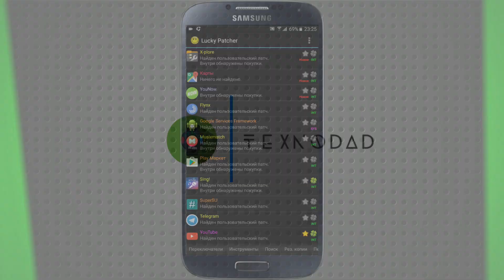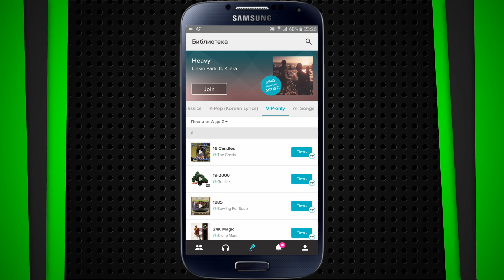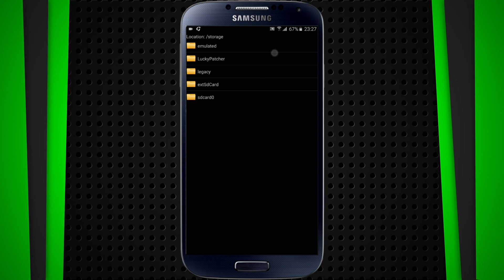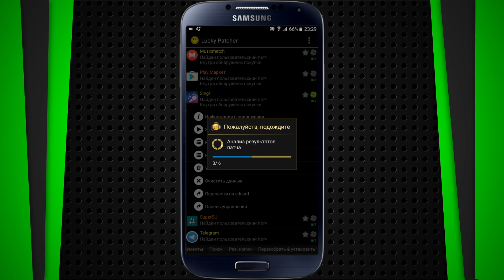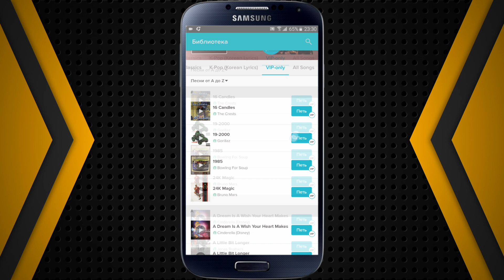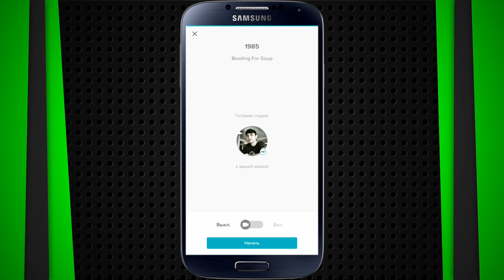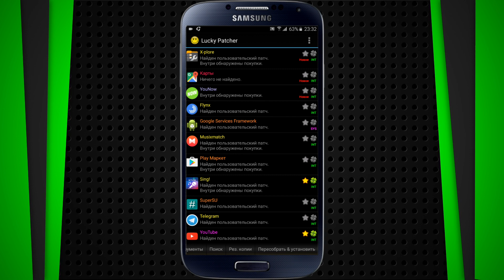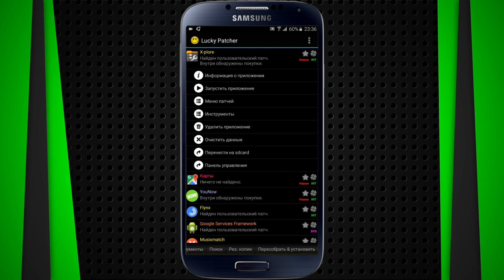Lucky Patcher: Custom patch nə işə yarayır?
ROOT"u olanlarda custom patch çox vaxt uğurlu olur.

Videonu bəyəndinizsə, dostlarınızla paylaşın və kanalımıza abunə olun :)